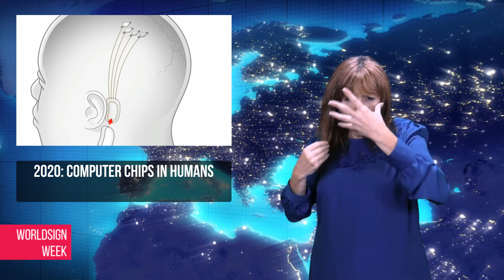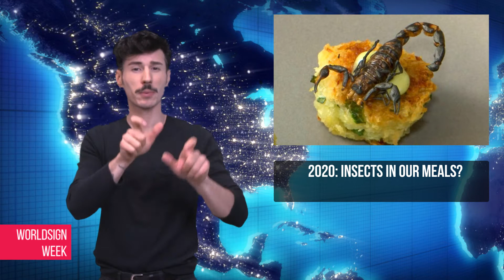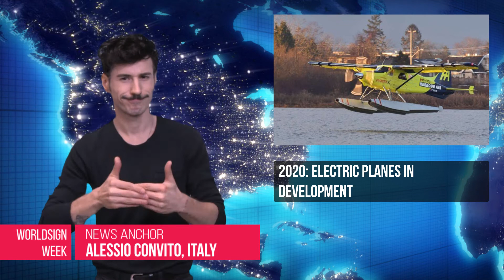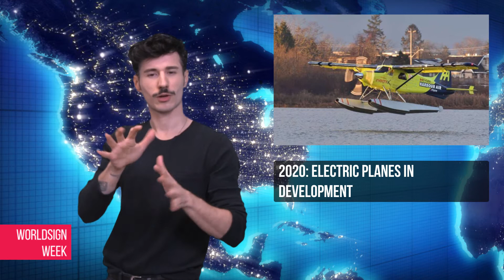WORLDSIGN | What to look for in 2020: 5G, driverless cars, insect food for humans, US space force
WorldSign Week – What to look for in 2020?

    1. Arrival of 5G
    2. Computer chips in humans
    3. Cars that drive itself
    4. Insects in our meals?
    5. US Space Force, new agency
    6. Electric planes in development
    7. Disruption in Our Lives